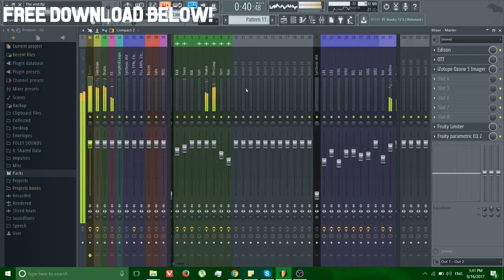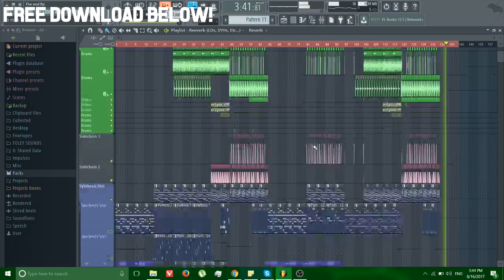HUGE Flume/Conro FREE future bass [FULL FLP]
Another great future bass FLP for you to learn from! This time, it is a full project with all the parts that a fire future bass song would consist of.

RECORD LABEL & FLP Submissions
Demos (DM Priv. links only)

Ghost Production, Promos & General Inquiries